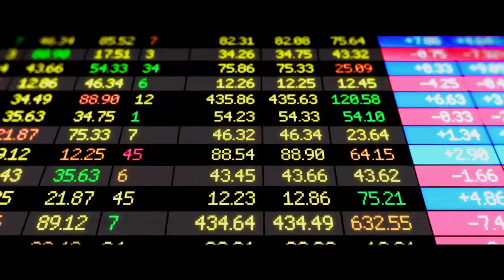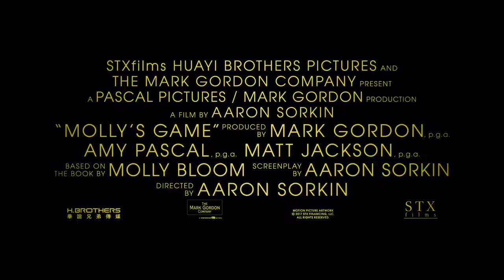Molly's Game - Trailer #1 (2017) | Golden Trailers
The GOLDEN TRAILERS All Over (Bollywood,Hollywood,Kollywood,Mollywood,Tollywood) The New Movie Trailers Are Available Here. About Golden Trailers:

The GOLDEN TRAILERS All The New Movie Trailers Are Available Here.